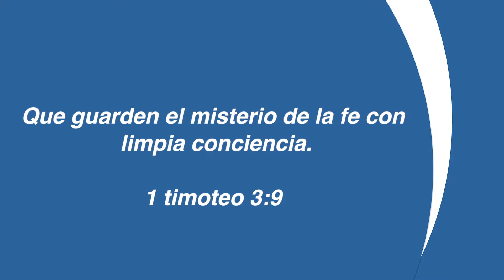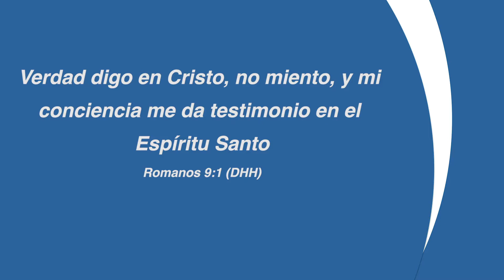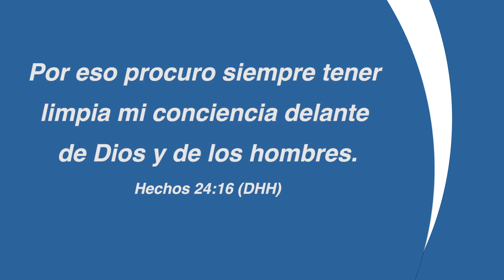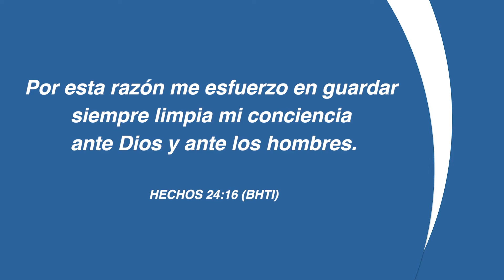¿Qué debo tener limpio? | Pastor Jasper Mc Donald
Predica Culto Dominical.